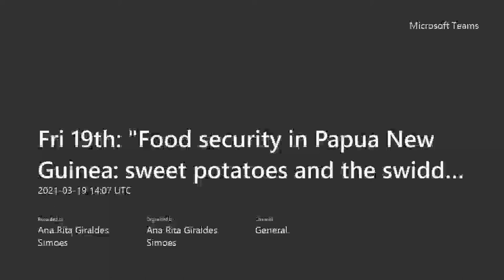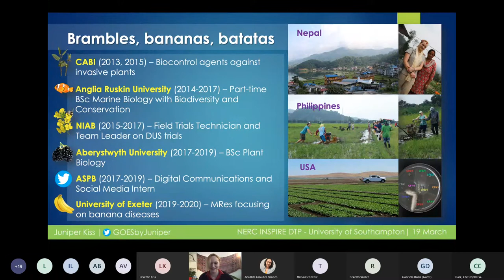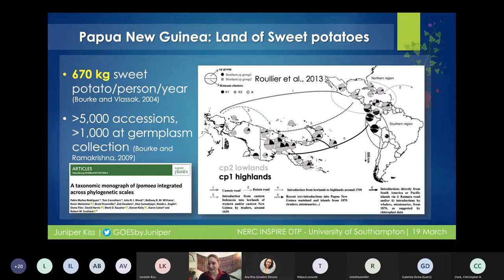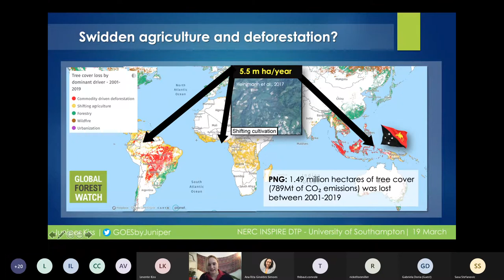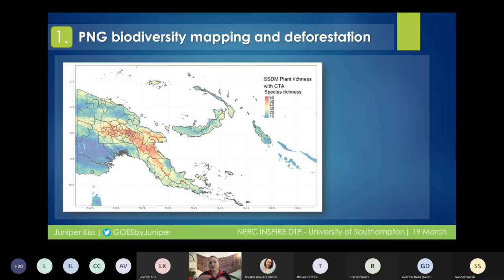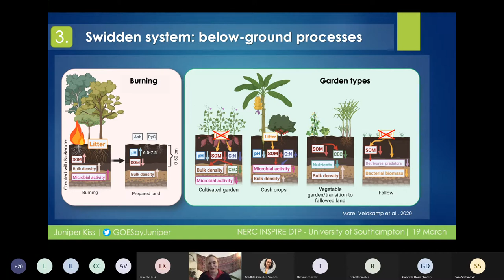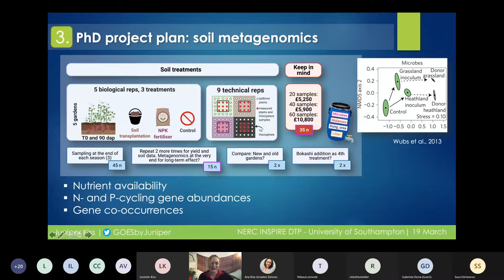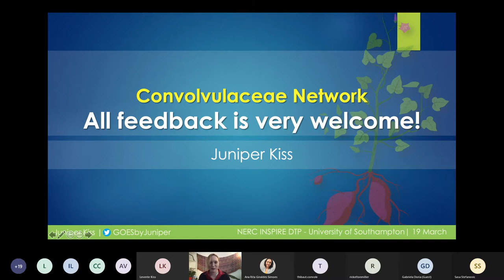Juniper Kiss: Food security in Papua New Guinea: sweet potatoes and the swidden system